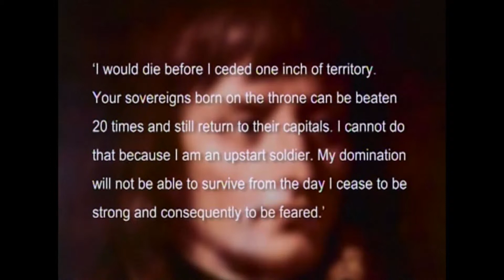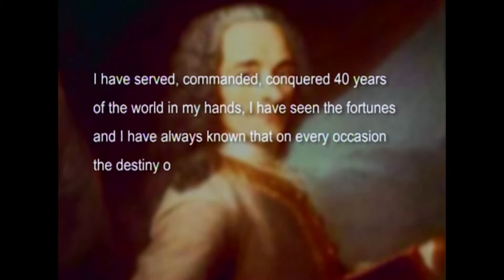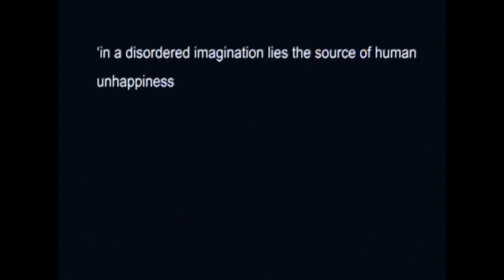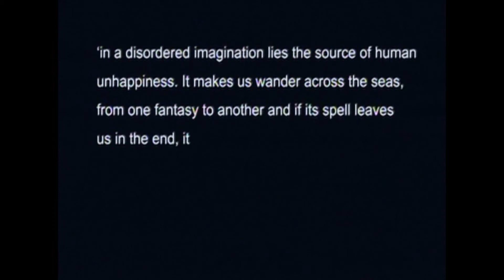Module 9:Napoleon: The Road to Decline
Napoleon Bonaparte emerged as an important figure who re-established order in France. But his desire for more and more power destroyed his original goal to support the ideals of the French Revolution. He intended to hurt British economy, by shutting off the continental markets to British commodities but in the process he hurt French economy more. When he invaded Russia, the Russians retreated and let Napoleon’s army perish due to the harsh winter there. On the Spanish front too he angered the Spaniards by interfering in their internal matters and then going on to place his brother as King. The ensuing Peninsular War proved to be disastrous for Napoleon. In the meantime the news of his successive discomfitures encouraged the European powers to come together and to defeat him at the Battle of Waterloo in 1815.